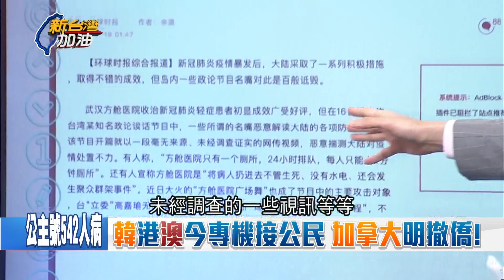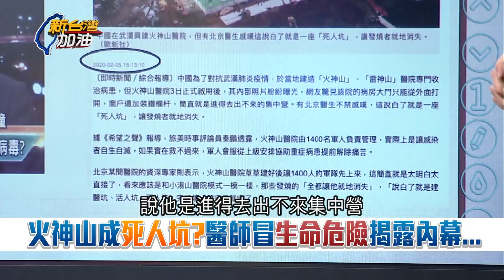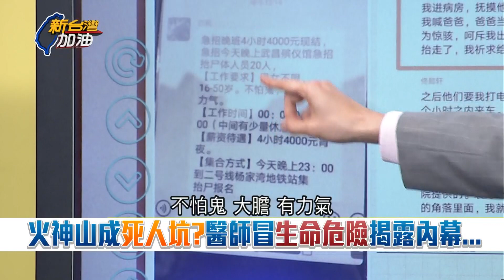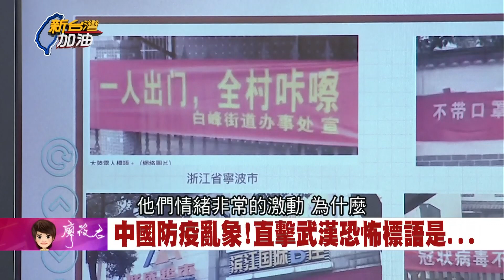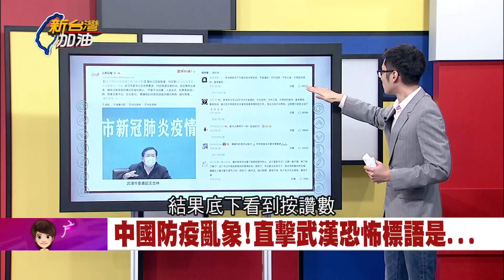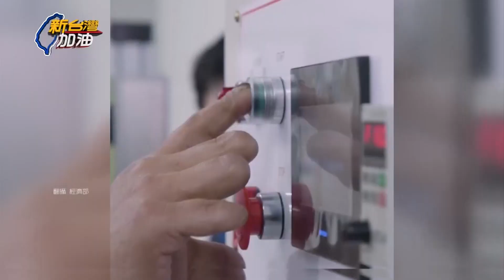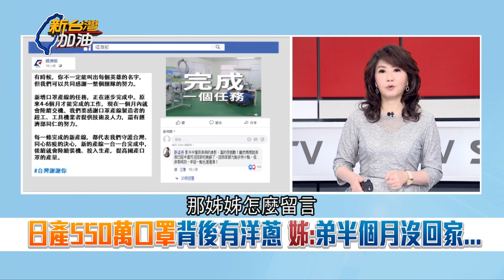"海上疫區"公主號全船"15%感染" 台灣5旅客染病下船著陸 林佳龍:2/21包機返台｜廖筱君主持｜【新台灣加油PART2】20200219｜三立新聞台